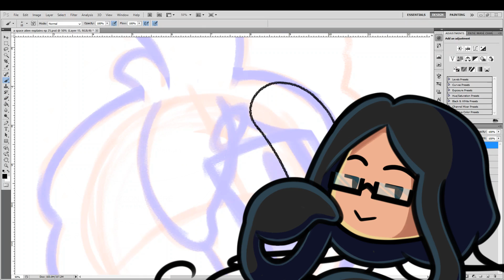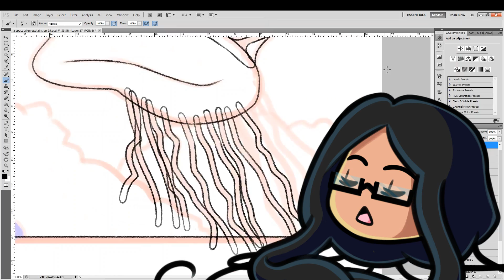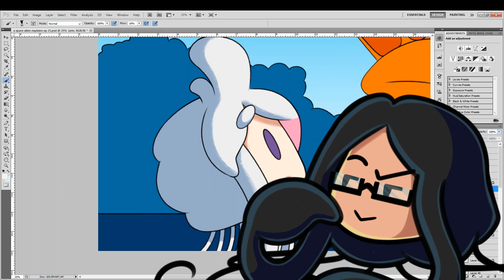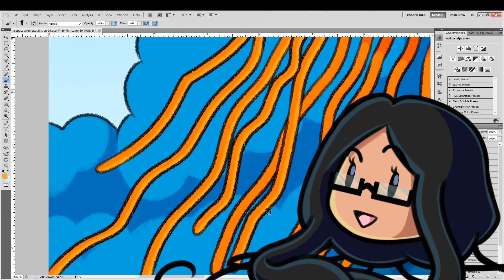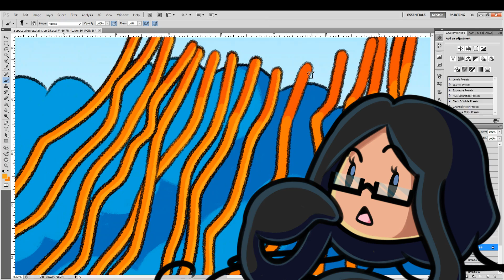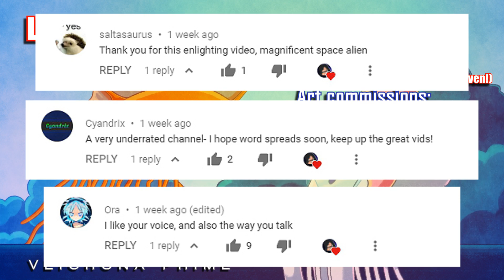How Do You Build A Dyson Sphere? - A Space Alien Explains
Think Earth is ready to build the ultimate alien megastructure? Vibi tells you all about how to do it.
Just as easy as baking a cake~